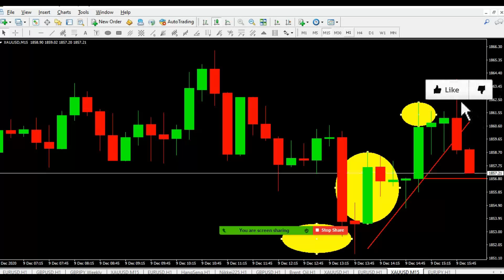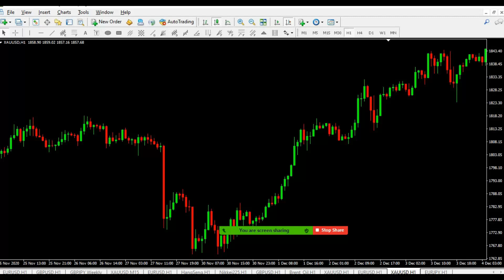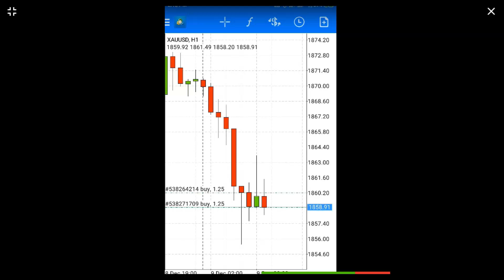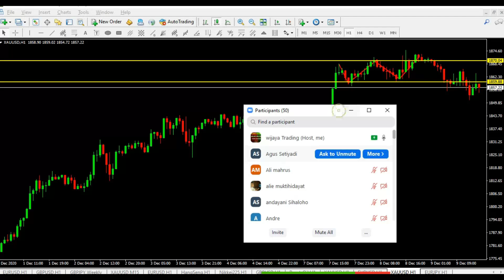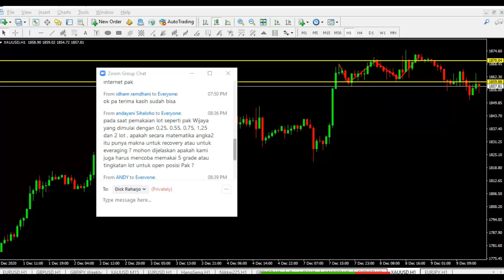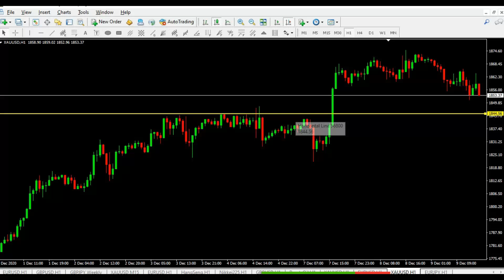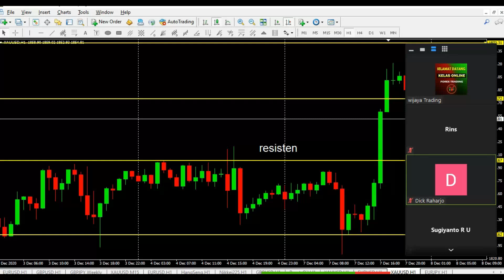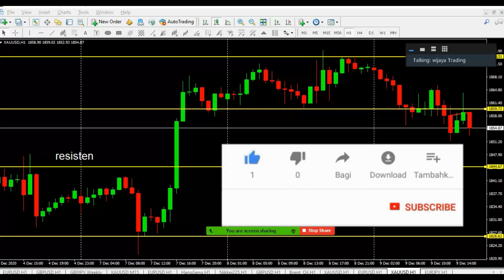Menentukan Support dan Resistance dengan Mudah dan Cepat II Determine Support and Resistance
SNR sangat berguna untuk menguji apakah pergerakan akan lanjut, sideways atau Reversal.
SNR is very useful for testing whether the movement will continue, sideways or reversal.

Info:
Info Private/class trading (dibimbing selamanya sampai profit konsisten dan mandiri). info hub admin 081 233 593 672